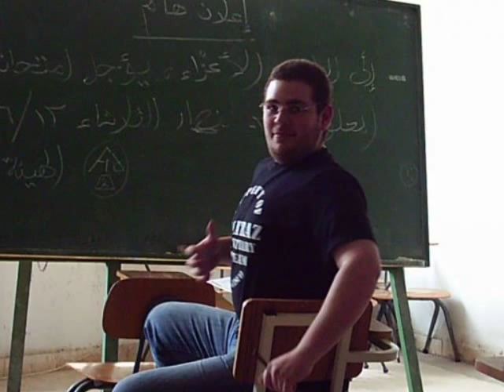DOC STUDENTS - Lebanese University (2006---2009)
this video will let us remember some of  the very best moments we shared together.
I miss u all dear friends :)))))))